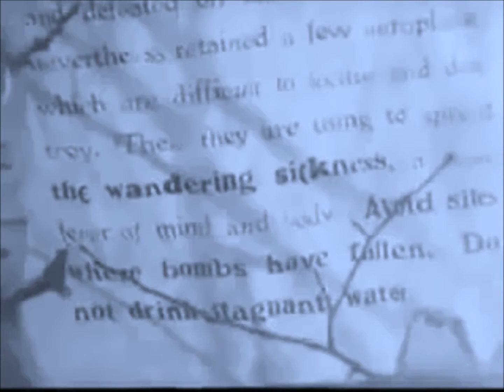H.G Wells Things To Come (World War 2) Brave Soldat (Dark)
Thought provoking isn't it? Film Hi.G Wells Things to come, tune from Call of Duty World at War, track "Brave Soldat"